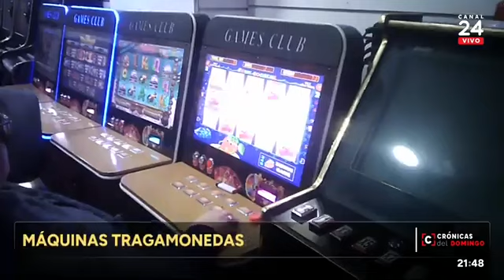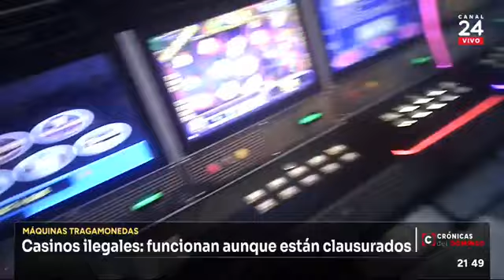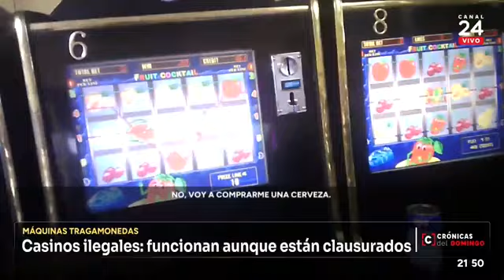Franklin: el comercio ambulante y el esfuerzo por tener un barrio comercial para la ciudadanía